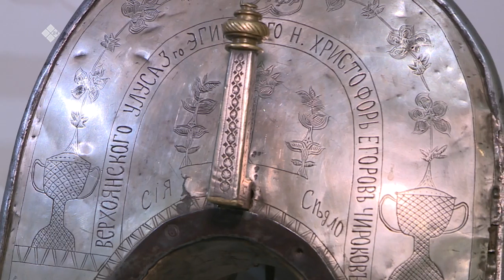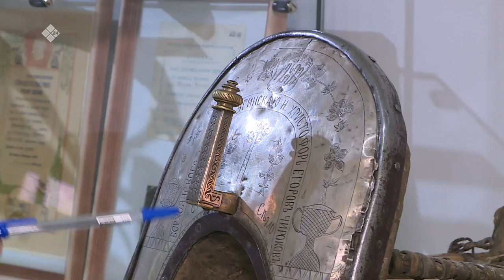«Бу Дьокуускай» бэриигэ: чаппараах туһунан сиһилии кэпсэттибит (13.05.22)